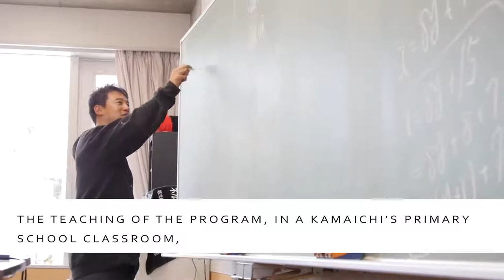TENDENKO - teaching self-preservation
-WHAT
When the city of Kamaishi in Japan was hit by a tsunami, following the Great East Earthquake in 2011, almost all of its 3,000 pupils survived. They were quick to flee, thanks in part to a disaster-preparedness training.
Since 2006 Professor Katada Toshitaka, from Gunma University specialized in social engineering, has been re-introducing Tendenko to primary schools in the same prefecture.
In Japanese, TENDENKO refers to a self-preservation mindset, which calls for a quick tsunami evacuation without waiting for others, not even one’s loved ones.

-HOW
TENDENKO is a 5 minutes 360° VR documentary, which will adopt the point of view of one of the 3000 survived pupils of the 2011’s deadly tsunami in Japan. The narration will intertwine between the teaching in a classroom and the recreation of the tragic outdoor events.
In a primary school of Kamaishi Professor Katada will develop the concept of self-reliance to pupils. He will draw up a disaster-preparedness map to determine safe places to flee from an approaching tsunami on their way to or from school.
Now in his late teens, one of the 2011-survivors will narrate his survival story. The technique of recreating the catastrophe will be with the help of sculpting VR tools such as Tiltbrush. The fixed environment, which portrays the movements of crowd, the chaotic natural forces, …, will be reproduced in a 18th century painting japanese style, called UKIO-E.

-WHY
The contrast of poetic and documentary style of this project will create an compelling emotional experience. The voice of the teacher combined with the example of the student of “tendenko” philosophy will highlight the link between generations, communities and the success of social engineering.
Essentially TENDENKO is about how teaching self-preservation can save lives. The pupils who had received this education would start joining the ranks of the city’s adults, and in another 10 years they would become parents, who would pass on their awareness to the next generation.

-WHO
PIERRE FRIQUET
A pioneer in virtual reality since 2010, Pierre Friquet has directed more than a dozen VR experiences, including JETLAG, which won Best Live-Action at Kaleidoscope Festival in 2016.

LU NAGATA
A RADA alumni and multi-disciplined creative artist with over a decade of international production experience in theatre, dance, and film industry.
Previous clients include Warner Brothers Inc., Cirque Du Soleil, Adidas, NHK, Fox TV, ...